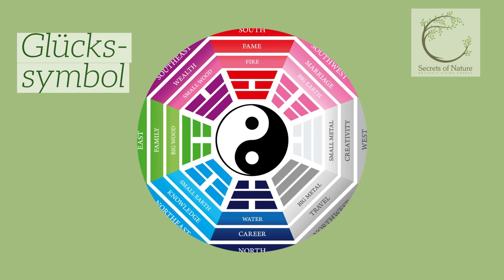Die Zahl 8 in der chinesischen Zahlenphilosophie: Eine Reise durch Traditionelles Feng Shui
Erfahren Sie mehr über die geheime Bedeutung der Zahl 8 in der chinesischen Zahlenphilosophie und ihre Anwendung im Buch Duftmedizin und Traditionelles Feng Shui. 8 symbolisiert Fülle und Reichtum, Wissen und Weisheit.

Wir befassen uns mit diesen Themen:
- Traditionelles Feng Shui
- Zahl 8
- Duftmedizin
- Aromatherapie
- Feng Shui für Fülle
- Feng Shui für Reichtum

Tauchen Sie ein in die harmonische Welt der Aromatherapie und energetischen Raumgestaltung und entdecken Sie, wie sich die Zahl 8 positiv auf die Fülle und den Reichtum, Wissen und Weisheit auf Ihr Leben auswirken kann.

Erfolgreiche Studien belegen die Wirksamkeit von ätherischen Ölen und Feng Shui-Praktiken für das Wohlbefinden und die positive Energien von Reichtum und Fülle. Lassen Sie sich von dieser einzigartigen Verbindung inspirieren und steigern Sie Ihre Lebensqualität! Traditionelles Feng Shui, Duftmedizin und die Zahl 8.